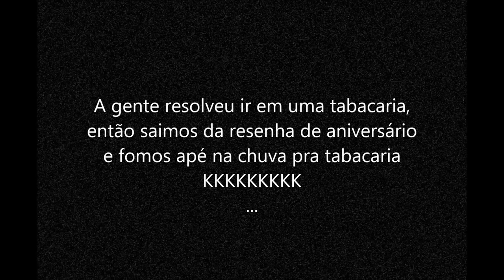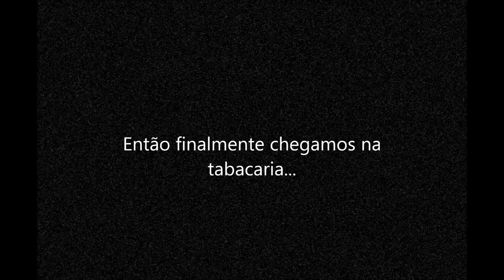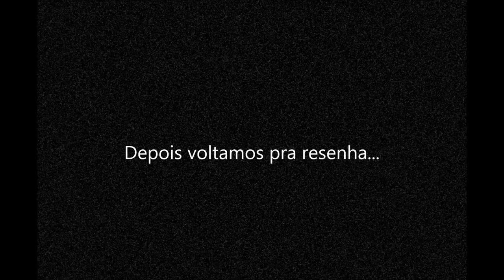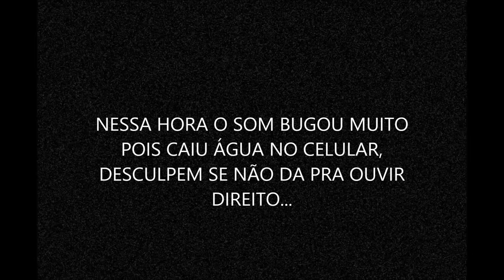VLOG TABACARIA MAIS LOUCA | ENTRAMOS NO CARRO DE DESCONHECIDOS!!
SNAP- Miin_Borges1